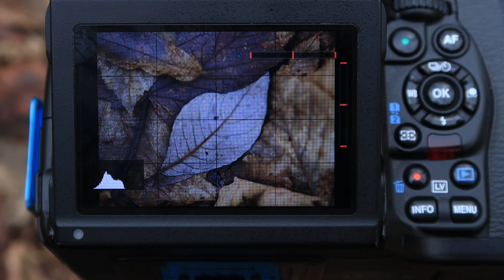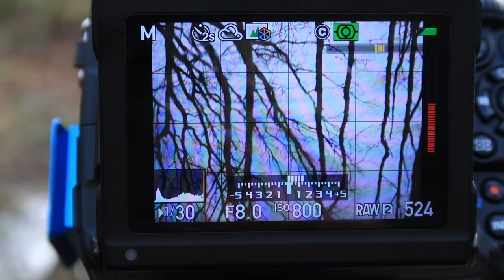Nature Photography & The 24 Metre Challenge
The 24 Metre Challenge is something that I came by unexpectedly whilst out trying to make a video about making life easier, and not being so hard on yourself when it comes to finding inspiration. I was struggling just a bit so decided to down tools and wwork and area and so the 24 Metre Challenge was born.

Become a You Tube member to get access to perks from as little as 0.99p per month:

By using the below links to buy your equipment, you are directly contributing a small amount to help me make more of these films for you to enjoy.

Gitzo GT4542LS Series 4 6X Systematic Carbon Tripod

Other:
Garmin Fenix 5 Activity watch and GPS